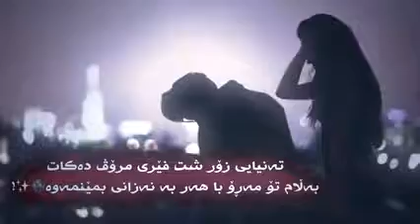تەنیایی زۆر شت فێری مرۆڤ دەکات بەڵام تۆ مەڕۆ با هەر بە نەزانی بەمێنمەوە😊💞!